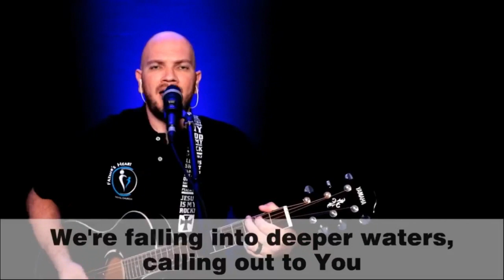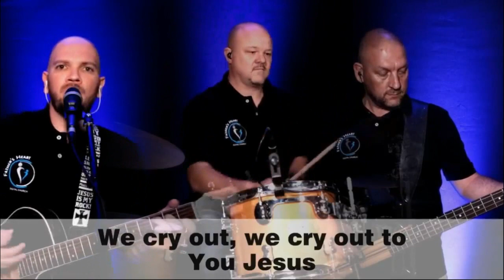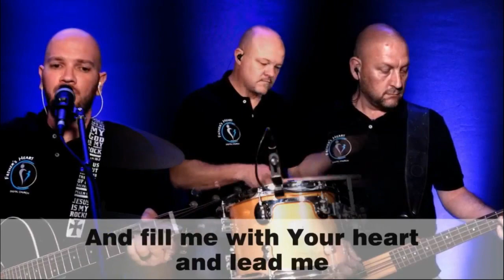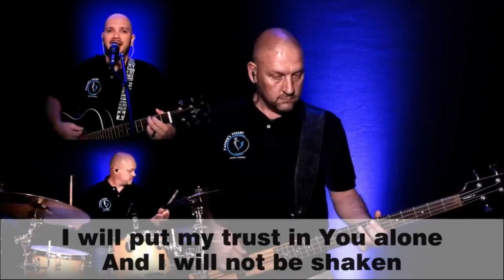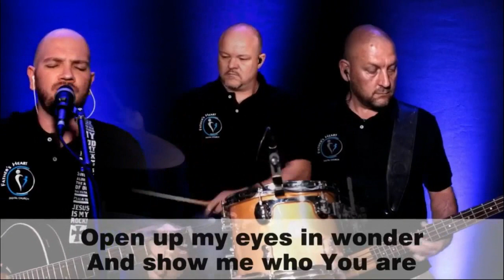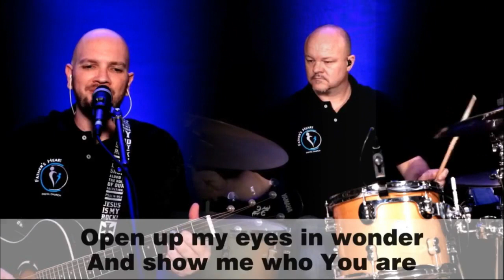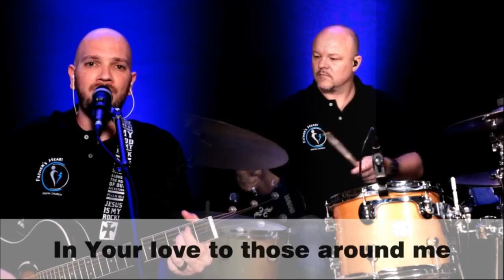The Power of Angels | Dr Arthur Frost | FHDC English Service | 11 Feb 2024